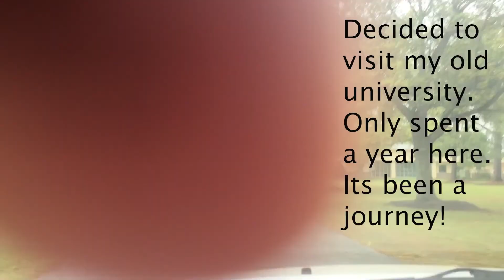A Day in the Life | N&G Vlogs